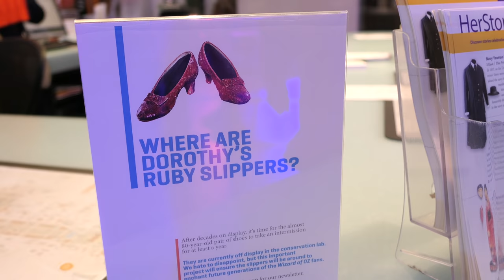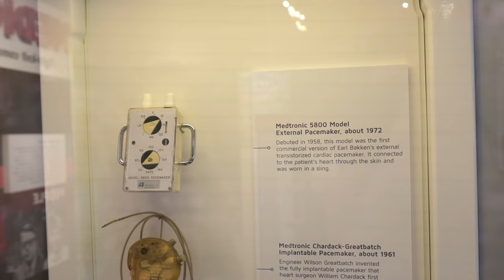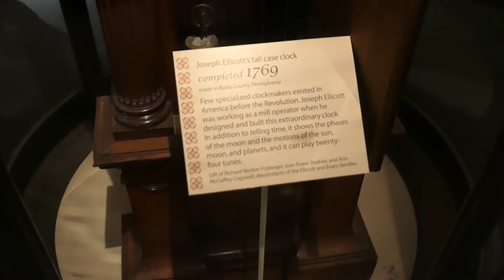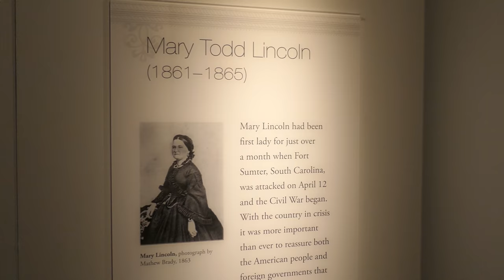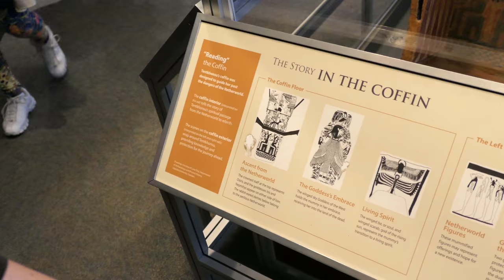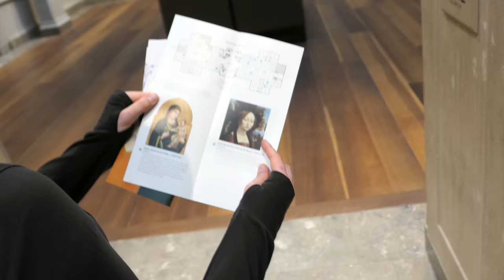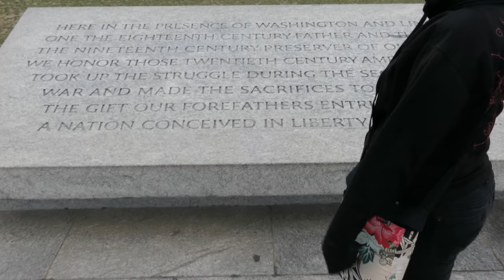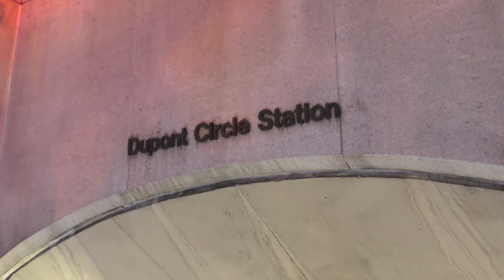Smithsonian • 4.17.18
It's a huge day in Washington D.C.! We'll travel to the National Mall and visit several Smithsonian museums, including American History and Natural History, and still have time to see some monuments and memorials. It's a long one!

🎵 "Museums" by Silent Partner